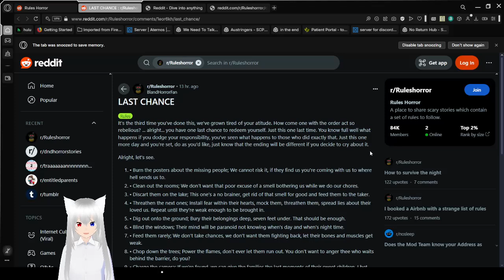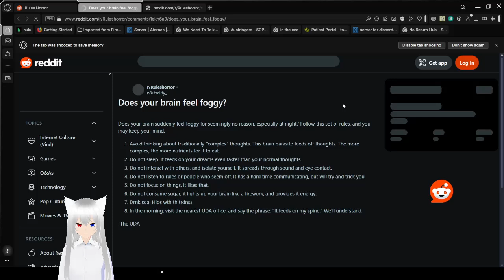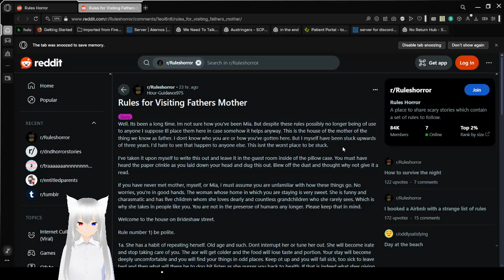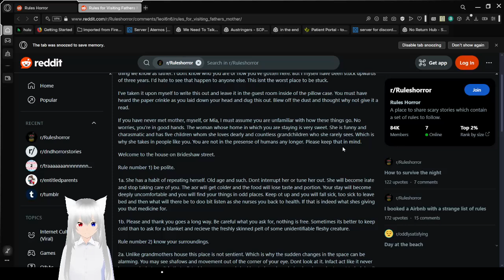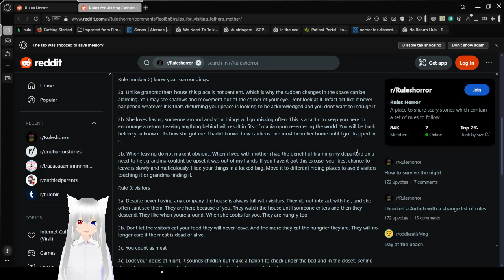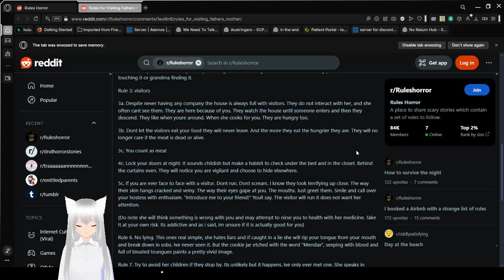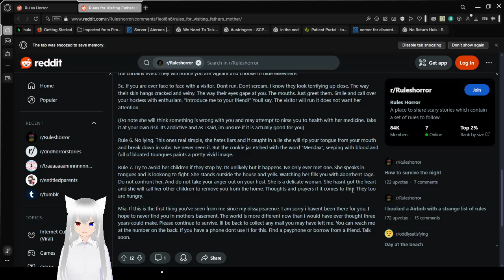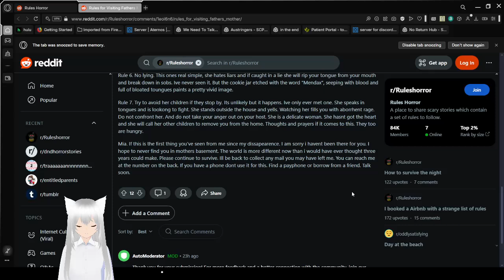Haku reads some spooky rule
Yay we're visiting grandma